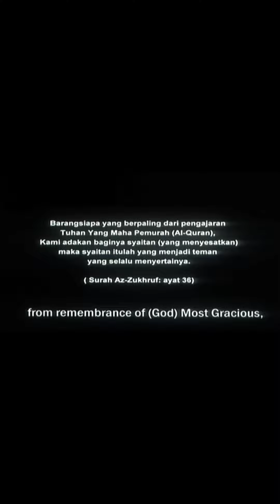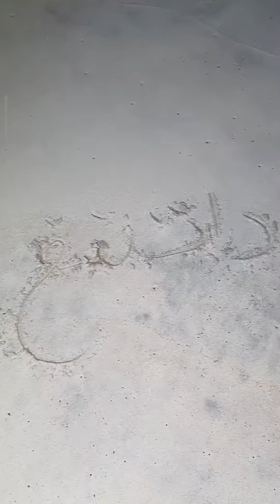RESORT TUJUH Puteri - Rambut Pontianak Tepi Rumah Ulek Mayang | Paranormal DZP Dauz | SUARA JERITAN!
Menyeramkan guys, kali ini Dauz bersama Arasz hari terakhir di Terengganu telah pergi ke RESORT TUJUH PUTERI ULEK MAYANG. Banyak sekali gangguan yang telah diterima oleh mereka berdua. Terdapat tulisan Jawi yang bertulis "Datang Lagi" di pasir pantai. Mereka juga telah mendengar suara jeritan hantu perempuan yang seram. Terlihat sosok rambut pontianak di tepi rumah resort tersebut. Tiba-tiba muncul 1 Puteri di tepi Pantai sedang menari asyik dengan alunan Lagu Ulek Mayang. Apakah yang bakal terjadi pada diri mereka berdua? PASTIKAN KORANG TONTON VIDEO INI DARI AWAL SAMPAI AKHIR UNTUK TIDAK TERLEPAS APA YANG TERJADI. TOLONG JANGAN SKIP IKLAN TANDA SOKONGAN KORANG TERHADAP CHANNEL INI, TERIMA KASIH.